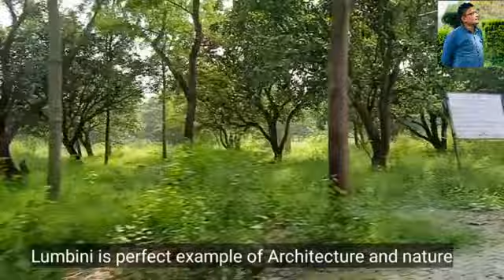Visit| World Heritage, Lumbini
Lumbini is the world heritage site situated in Nepal. Gautam Buddha is the Light of Asia.

Main attractions:
 buddhist temples,monasteries, peace flame, parks,museums, watersheds and jungles, sculptures,etc